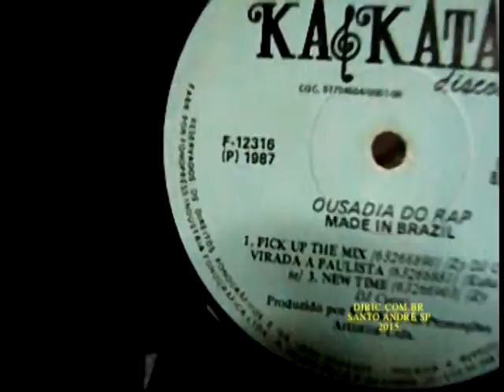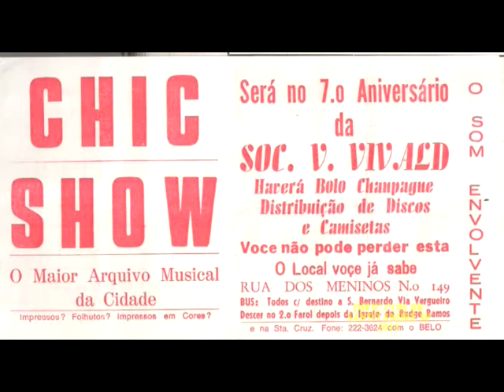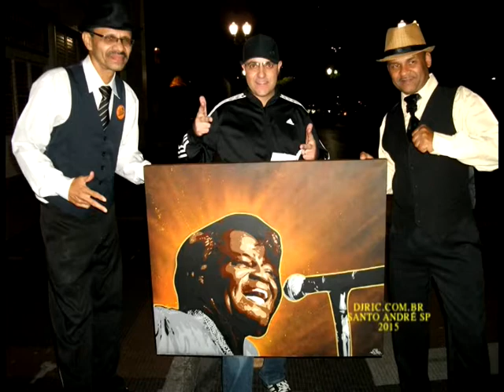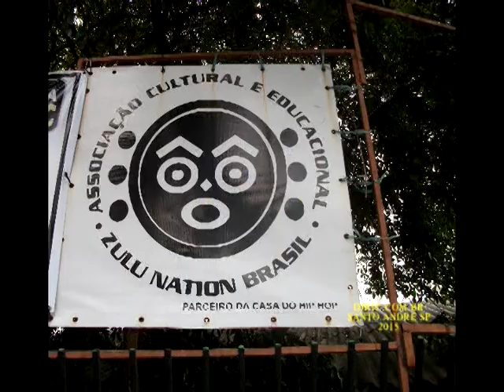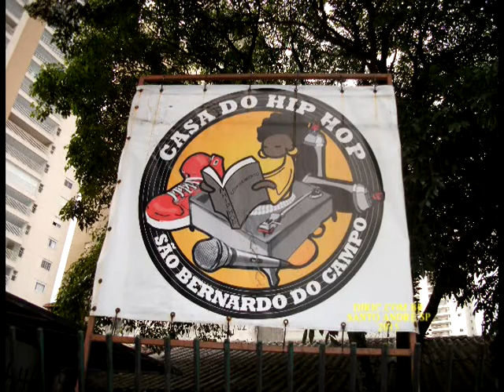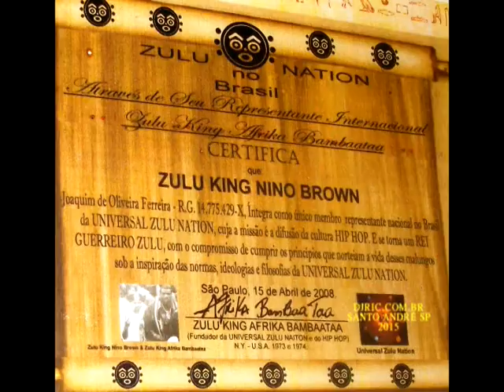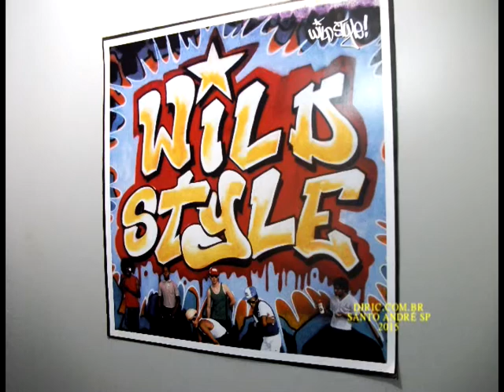KING NINO BROWN (parte 4)